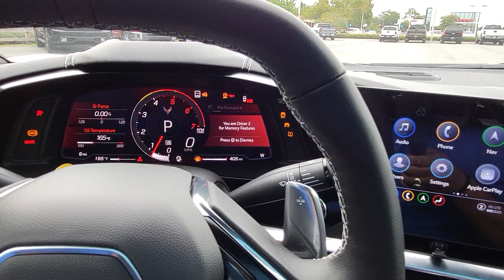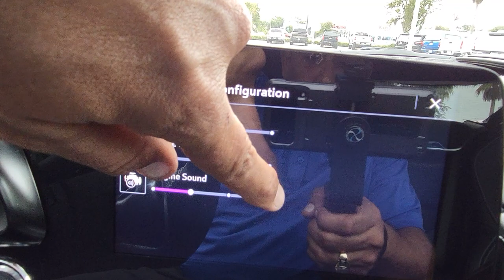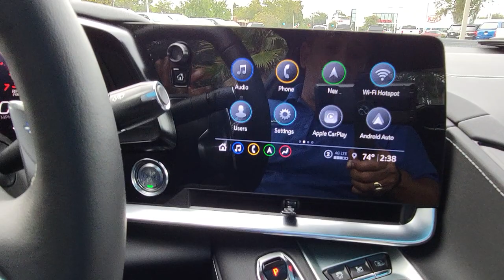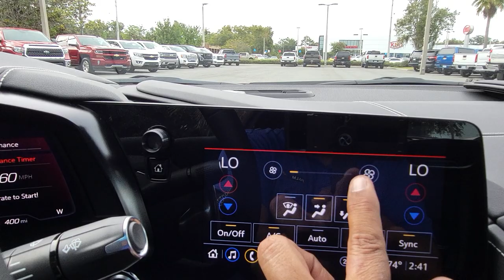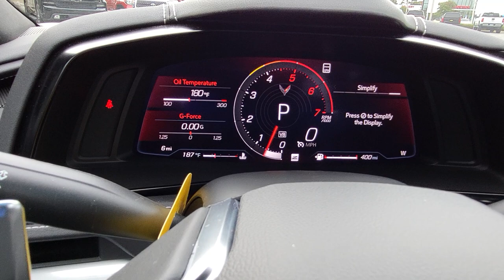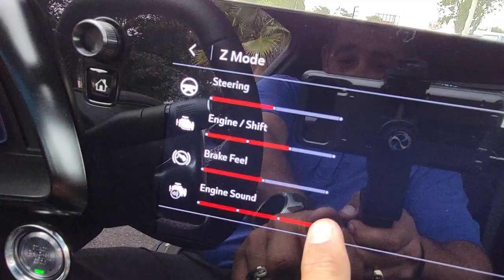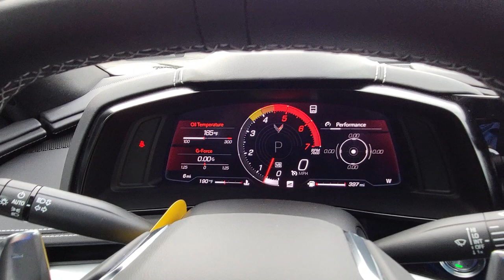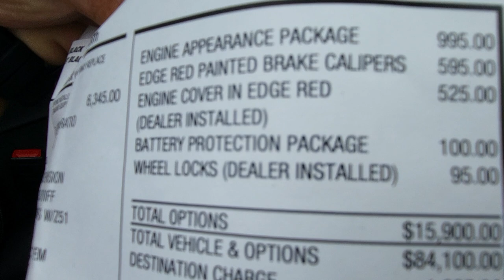Chevrolet Corvette Stingray Coupe 2022, Z51, 2LT en Español